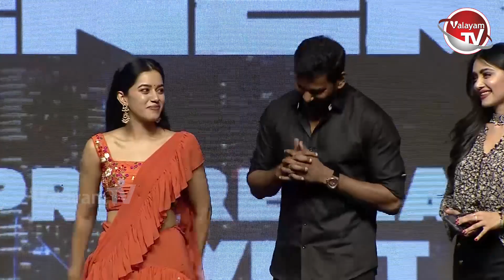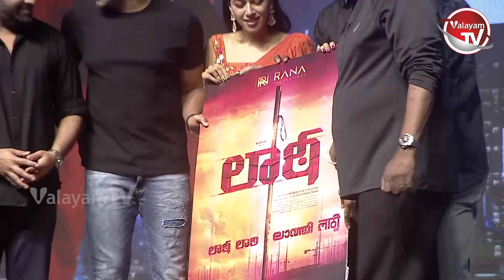Enemy Movie 2021: Mirnalini Ravi, Vishal, Arya, Mamta Mohandas | Valayam TV | RMR